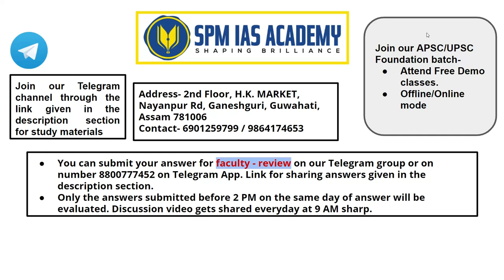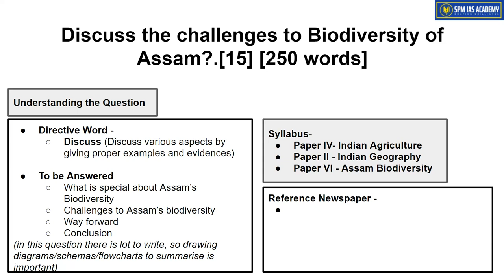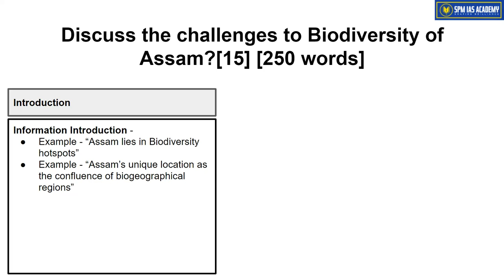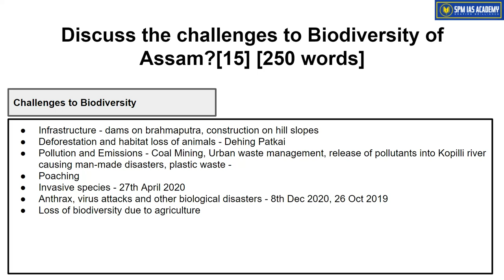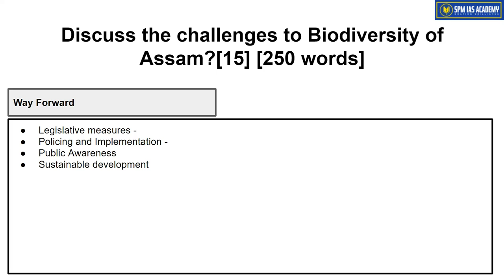Daily Answer Writing - 9th January 2021 - SPM IAS Academy Guwahati | UPSC | APSC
dailyanswerwriting for APSC - CCE
Today's questions is on the topic - Challenges to Biodiversity of Assam